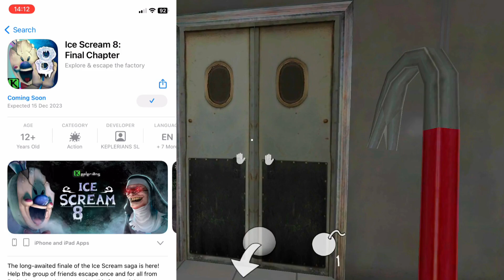Ice Scream 8: Final Chapter Available Free For IOS (Apple) || Pre-registration